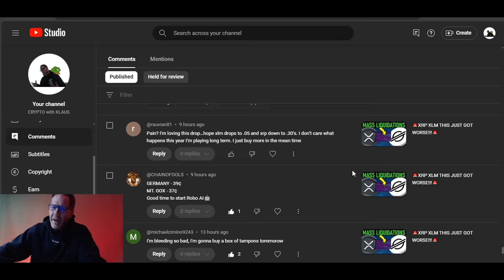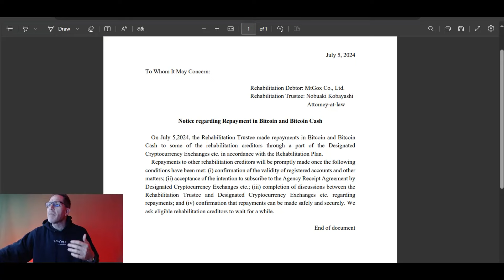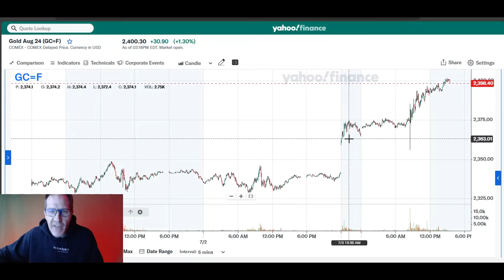🚨LEAVING XRP n XLM 🚨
WOW USDT n TON

2023 will have so many big events for Stellar XLM and Ripple XRP.. With ETH and BTC dealing with gas fees, XLM and XRP don't have the same concern.